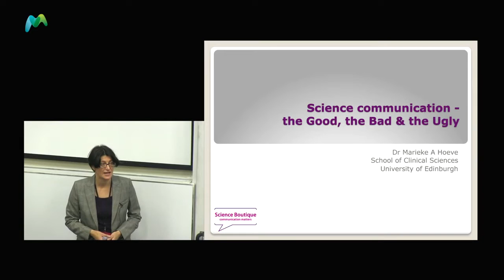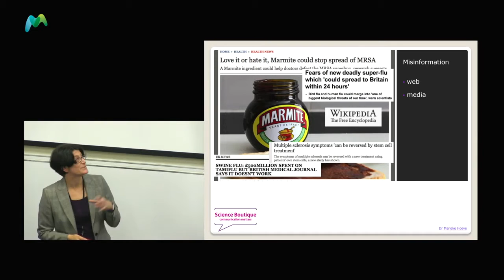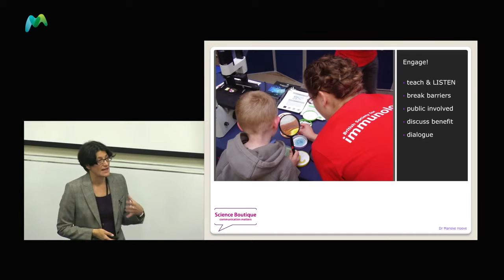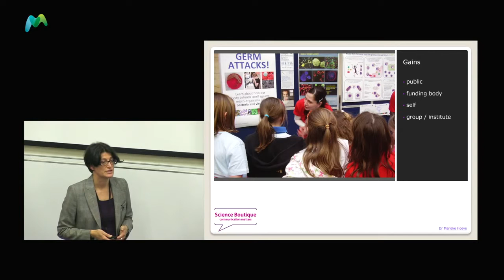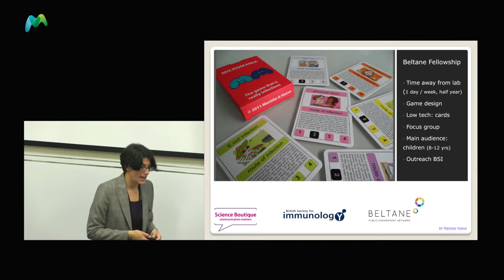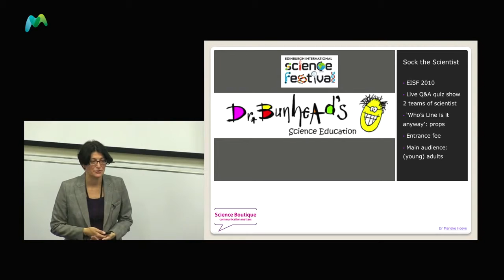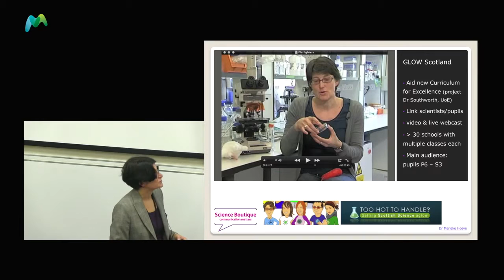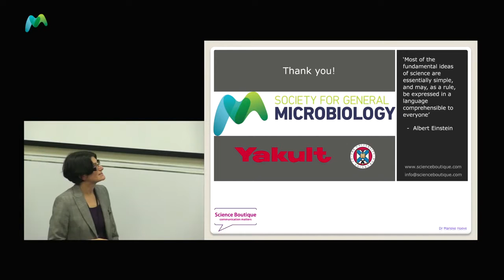Dr Marieke Hoeve: 'Science communication – the good, the bad and the ugly'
Dr Marieke Hoeve, University of Edinburgh, presents the Outreach Prize Lecture 2012 - Science communication - the good, the bad and the ugly - at the SGM Autumn Conference held at University of Warwick, 3-5 September 2012.